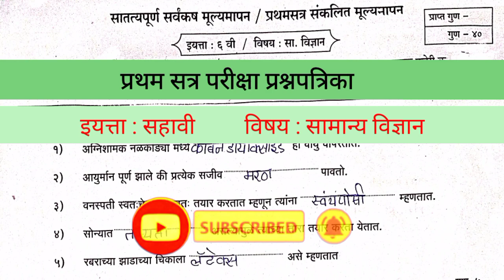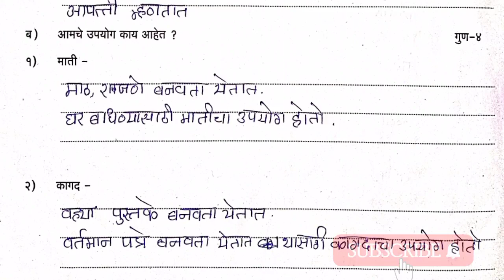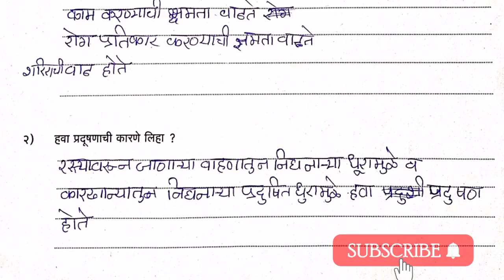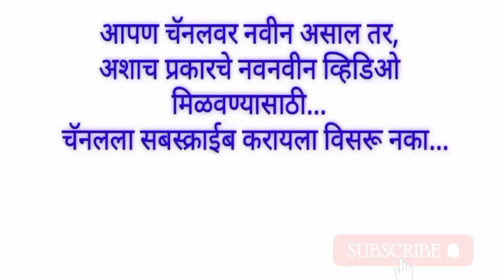प्रथम सत्र परीक्षा प्रश्नपत्रिका इयत्ता सहावी विज्ञान 2022 | Class 6th Science first term exam paper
सामान्य विज्ञान
Genral Science